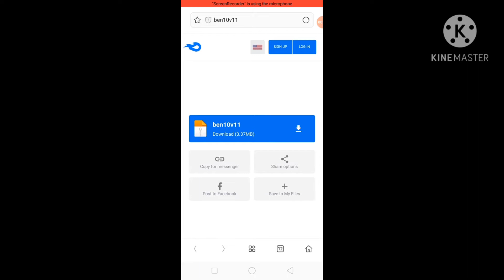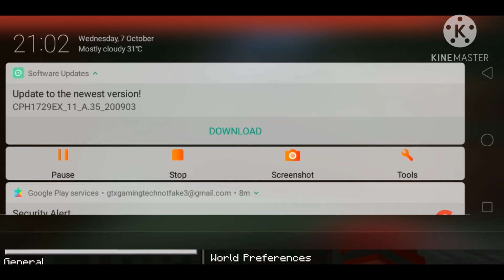how to download ben ten alin forse in maincraft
👇link ye rha

👇link ye rha

Bay

byee